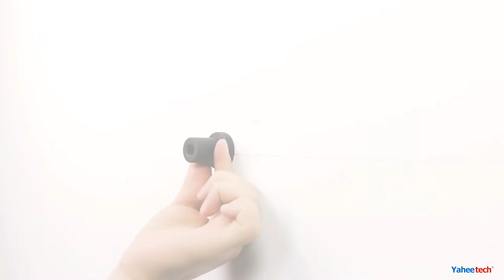DIY a Barn Door with Yaheetech Barn Door Hardware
Do you want to add some vintage and elegance to your home by installing a sliding barn door? Are the instructions too complicated to understand? Here we’re going to show you how to install your sliding barn door hardware from Yaheetech, and hopefully help you learn something along the way.

 Yaheetech 6FT Barn Door Hardware ($38.59):
 Yaheetech 6.6FT Barn Door Hardware ($38.99):
 Yaheetech 8FT Barn Door Hardware ($49.99):
 Yaheetech 12FT Barn Door Hardware ($79.99):

Before you start this installation, you need to make sure you have Yaheetech Barn Door Hardware, including 2pcs rails, 2pcs rollers, 4pcs screws (with washer), 8pcs clips, 4pcs door stoppers, 4pcs anti-jump blocks, 2pcs floor guides, 8pcs sleeves, an installation manual, as well as a door panel (door not included in this hardware sale). Also, you should measure the door panel height and check the figure shown in the manual to see whether your door panel is suitable for your requirement. Now, let’s get started.

The first step to install the hardware is wall mapping and the rails installation. Mark the measurements on the wall, draw lines and points according to the manual. It should be higher than the height of your door. Then take a correct drill bit to drill holes, install and fix the rails using the clips to connect the wall and rails above the door. After that, assemble the roller blocks on the rails. Next step is door panel mapping and installation. Set the two points on the door panel, then drill and install the rollers on the door using screws. Once the rollers are fixed and tightened, you can try to put the door on the rails for the next step, anti-jump blocks installation. There are 4 pieces of anti-jump blocks preventing the door from slipping out of the track. Following, it is to install the ground rail. This makes sure that the door tracks properly and doesn't hit the wall. You need to drill through concrete or floor to install the floor guides. It is for stabilizing the door movement. Finally, put the door panel and slide into the ground rail. Once you'd done this process, you've got a smooth and solid sliding barn door.

Yaheetech is an e-commerce company specializing in the sale of heavy goods, which was established in 2003 and has grown into one of the new generations of e-commerce enterprises operating globally after more than a decade of development and reform. “Qualified Product, Fast Delivery, Best Price”, Yaheetech keeps accomplishing these three requirements that customers concern most in online shopping and are also the goals Yaheetech has been always pursuing, no matter in the past or future.
Yaheetech always follows one principle, make your life comfortable. Choose Yaheetech, choose a more cozy life!